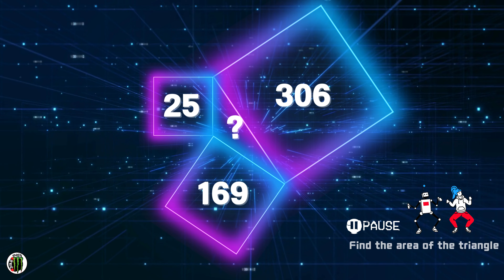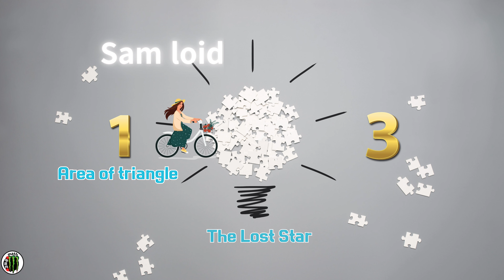삼각형의 넓이와 잃어버린 별 자전거투어 미국 수학자 샘 로이드의 수학 퀴즈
샘 로이드는 참신하고 기발한 퍼즐작가였죠. 로이드는 파묻혀 있던 난해한  수학 문제를 발굴하여 그 본질을 즉시 이해한 다음 그것을 누구나 쉽고도 재미있게 즐길 수 있는 문제로 만들어냈습니다.
19세기말에 선풍적인 인기를 끌었던 샘로이드의 퍼즐들과 함께 생각의 나라로 떠나보는 것은 어떨까요?
샘 로이드의 정사각형으로 둘러싸인 호수의 넓이구하기 그리고 잃어버린별, 자전거  투어입니다.  피타고라스 정리를 활용하여 구하는 문제이므로 여러  수학문제에 적용될 수 있습니다.
수학지식채널 ktgmath입니다. 감사합니다.